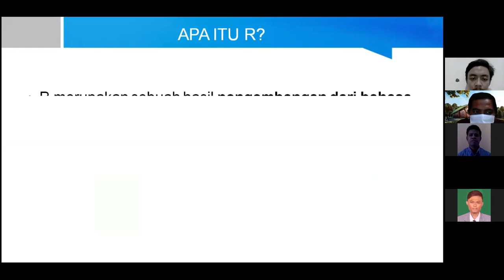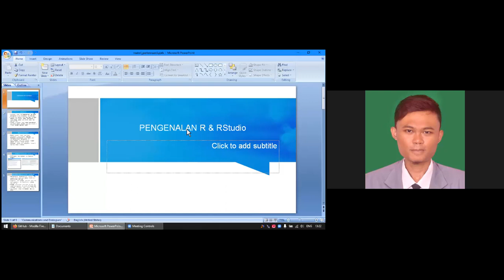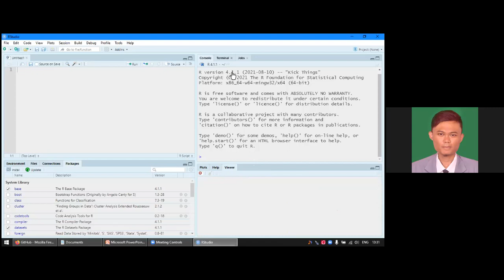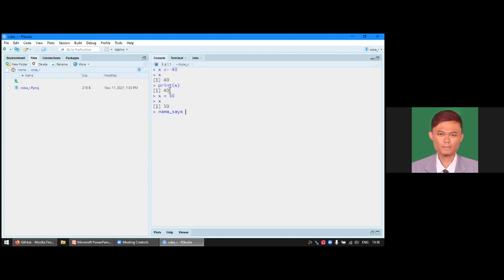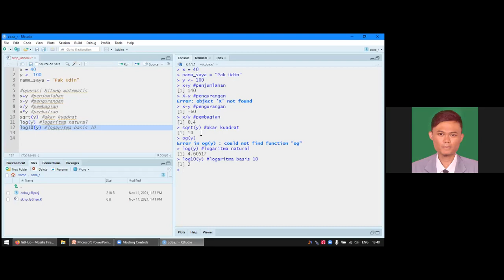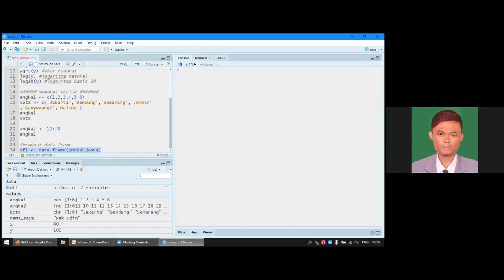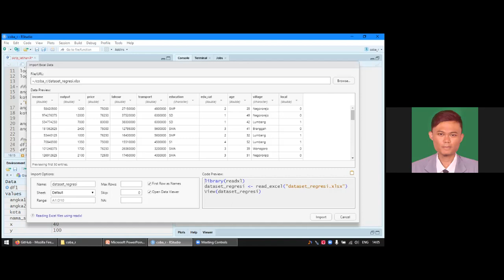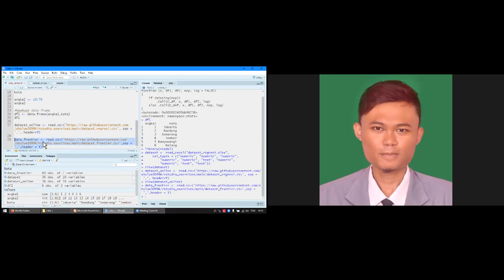[Dies Natalis 57 UNEJ] Pelatihan Software Hari 4 (Pengenalan R Studio) - PKKM Agribisnis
Kegiatan ini merupakan serangkaian acara Program Kompetisi Kampus Merdeka (PKKM) Program Studi Agribisnis Universitas Jember.
Kegiatan ini dalam rangka memeriahkan Dies Natalis Universitas Jember ke 57